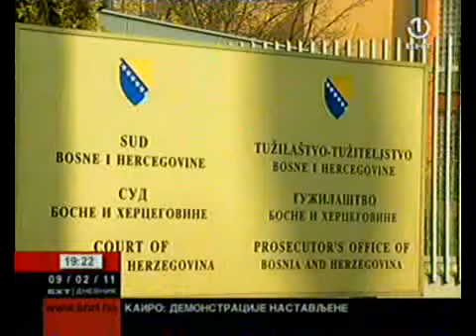DVD Feb09 190059 0 1 clip0